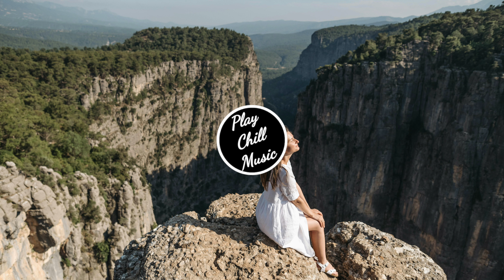Relŭm - Sun Goes Down..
Background 📷 •  Photo by Pavel Danilyuk from Pexels